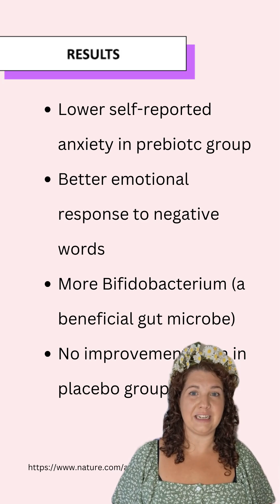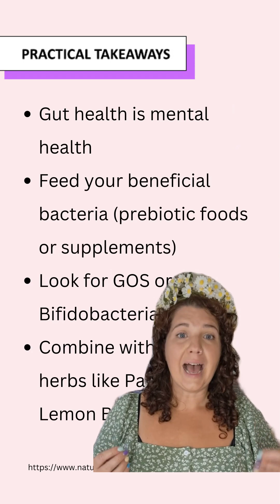Prebiotics & Anxiety Relief in Perimenopause: What the Science Shows!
Can prebiotics help with perimenopause anxiety? New research says Yes! And it could be especially helpful for women in perimenopause.

In this video, Naturopath and Herbalist Siobhán Carroll explores the science behind how gut health affects mood — and what new research says about prebiotics reducing anxiety, including:
🌿 What the study found
🧠 How the gut-brain connection impacts perimenopause
✅ Simple tips for supporting your gut + mood

Watch now to learn how a healthier gut might help you feel less anxious during perimenopause.